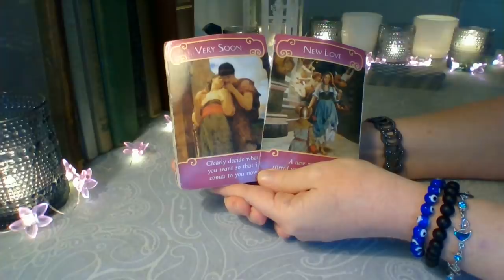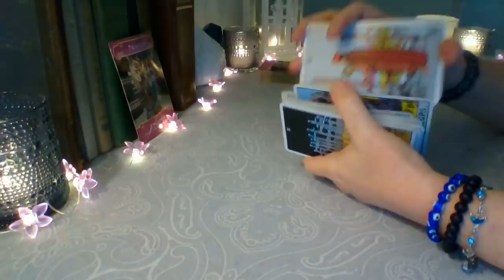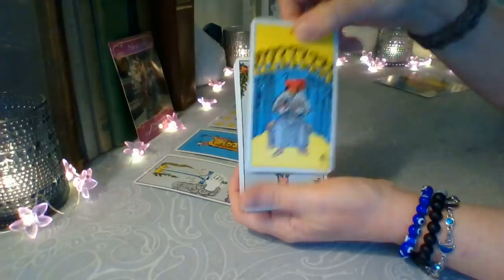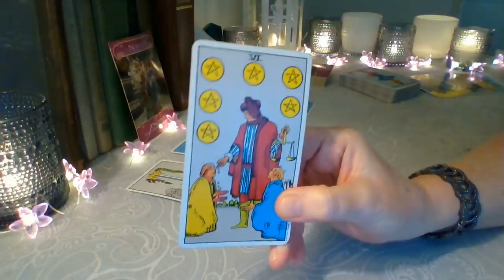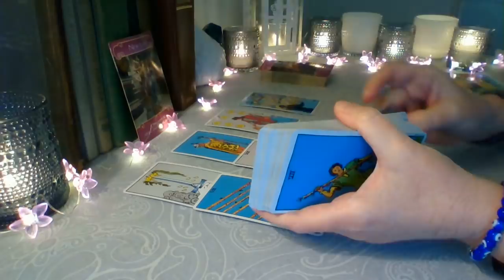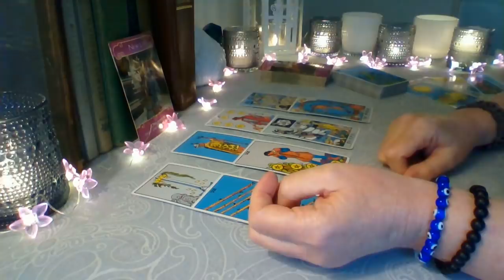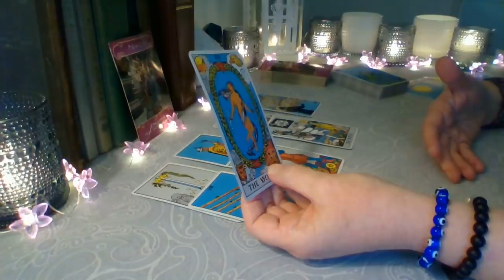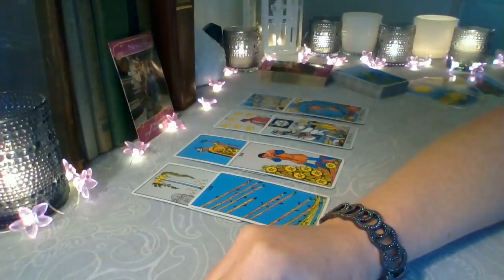Taurus August 2020 ❤ They're Coming Out Of Shadows To Show You Interest Taurus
Taurus ❤ This new energy has been checking you out for awhile and they are ready to let you know they are interested in you Taurus. They hope you will be interested in them too ❤

Check out my collaboration with Lisa @Heart of Inspiration where we show you how to manifest love and heal your heart using the power of crystal grids

Schedule for weekly YouTube readings:
Monday: Libra, Scorpio, Sagittarius
Tuesday: Capricorn, Aquarius, Pisces
Wednesday: Aries, Taurus, Gemini
Thursday: Cancer, Leo, Virgo